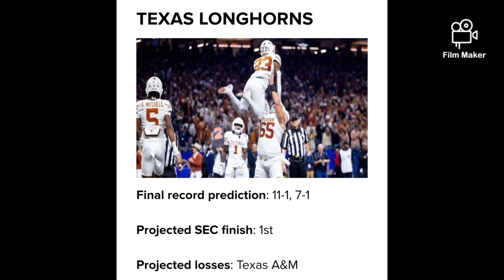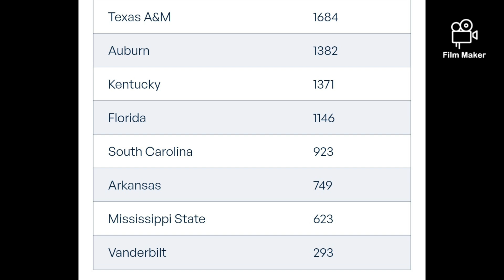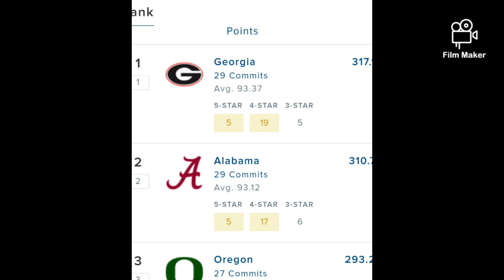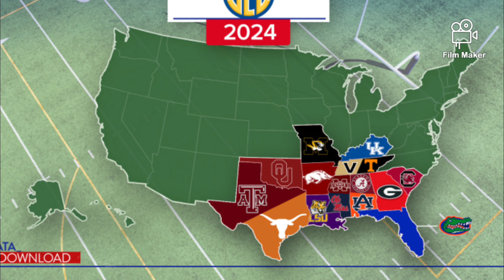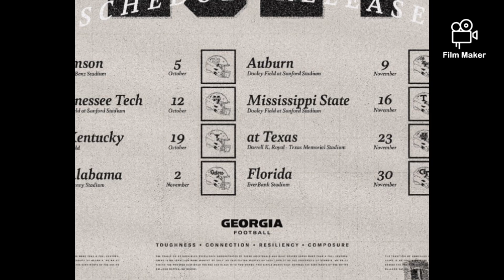Who Will Win The SEC! Get Off NCAA25!! Almost Game Time! 💯💯🚨 Georgia The Team To Beat?